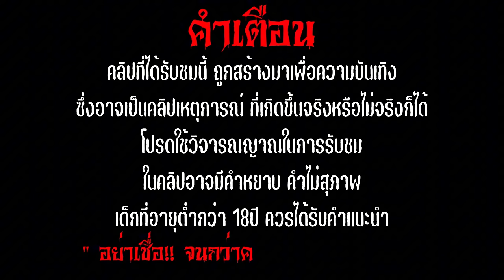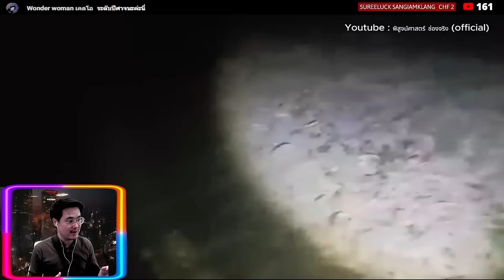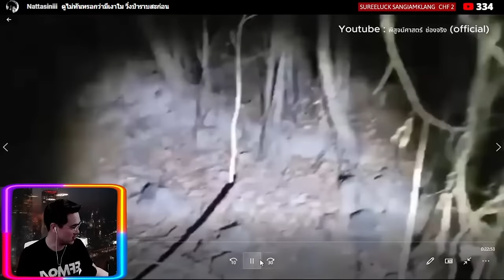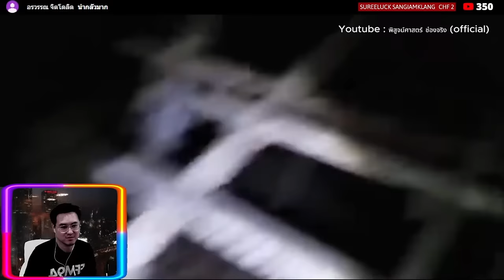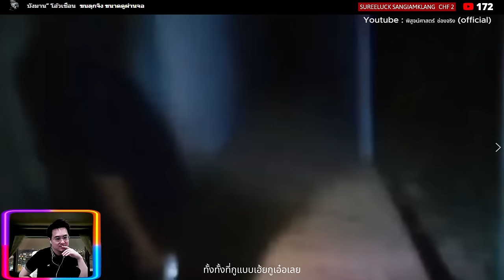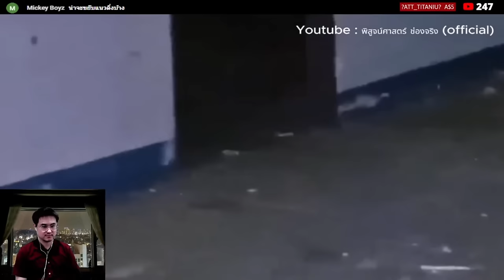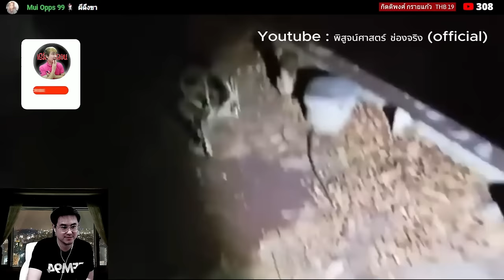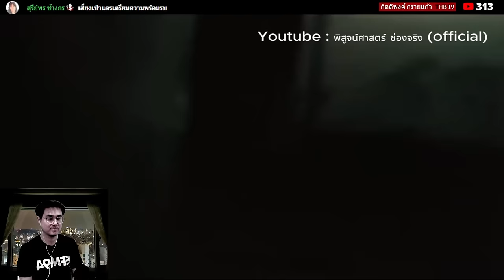"The Best of พิสูจน์ศาสตร์ EP.8" 6 คลิป 6 สถานที่ 6 ความสยอง ล่าท้าผี | reaction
พิสูจน์ศาสตร์ ช่องจริง (Official)
00:00 ต้นคลิป
01:01 ย้ายเมี้ยนล่าสุด
19:33 สุสานม้ง
38:20 เอาเลือดมาล้อปอบตายาย
1:03:19 ปิดปากเจ้าหนี้
1:24:36 ลุยเดี่ยวเจอผีบีบคอ
1:44:36 ทหารเรือปริศนา
ติดต่อลงโฆษณา : 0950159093